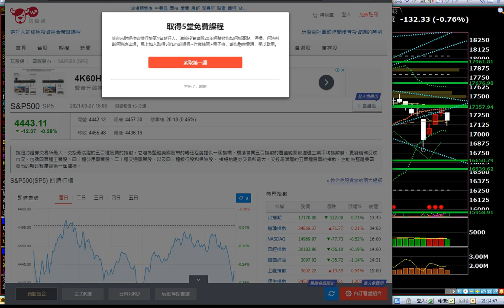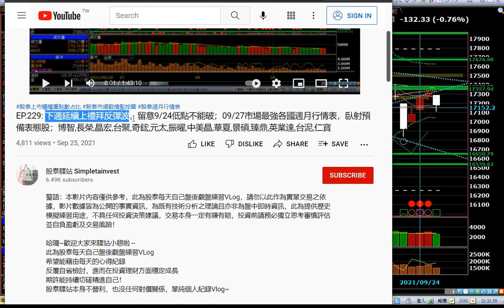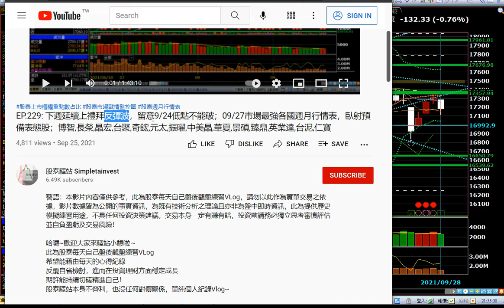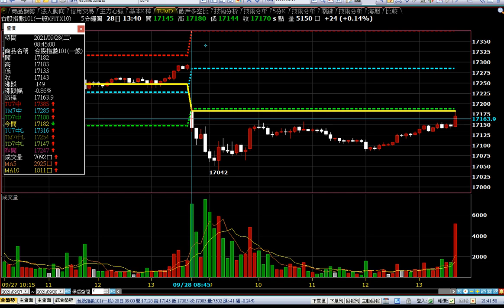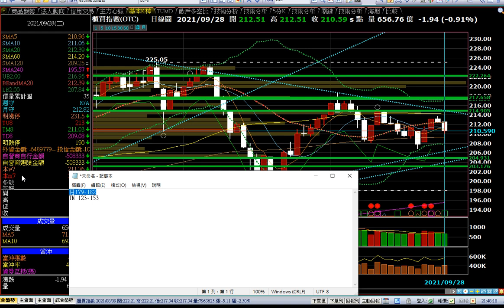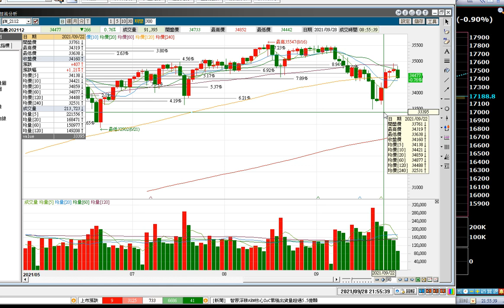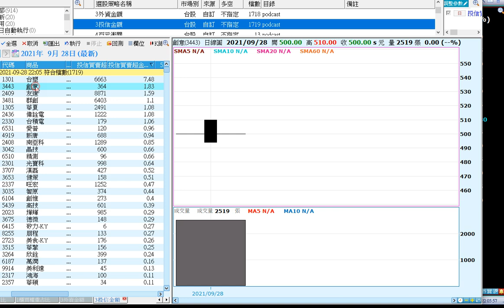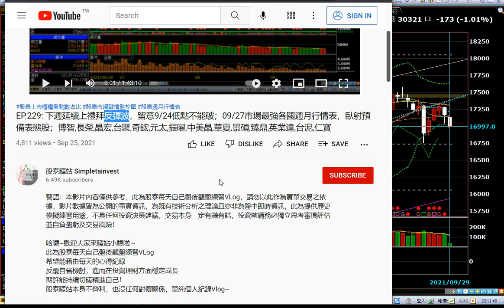EP.230: 多空已逼近波段臨界值，往其中一邊倒力道會很強！10月重點在月守！台郡,順德,玉晶光,全新,頎邦,南茂,合晶,GIS,大成鋼,盛群,驊訊,晶心科,矽創,定穎,華邦電,日月光